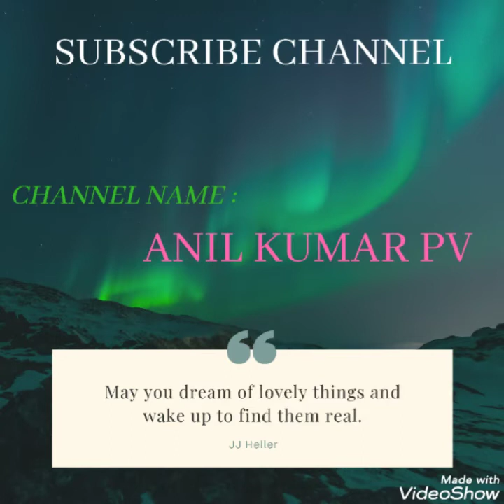IMPORTANCE OF SANSKRIT LANGUAGE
INTRODUCTION & IMPORTANCE OF SANSKRIT